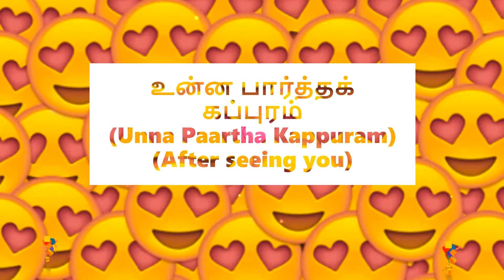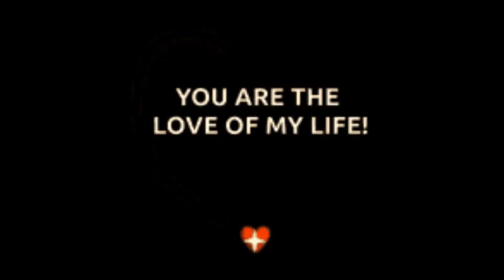உன்ன பார்த்தக் கப்புரம்😍 | Unna Paartha Kappuram | After Seeing You | A Love Song | Terrific TRV 💘💖💗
[உன்ன பார்த்தக் கப்புரம் (Unna Paartha Kappuram) = After seeing you]
This is a romantic song where the lover boy proposes to his crush singing what wonders have happened after he saw his crush. 😍💗💖💘💝❤💓💐